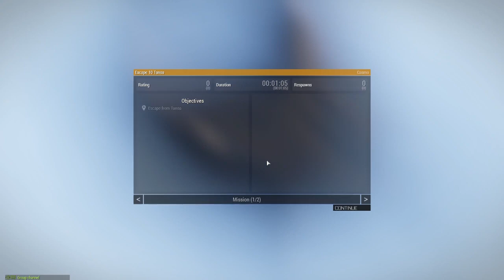Military Grade #1; Bloopers and nonsense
For months you've asked for a bloopers reel and I finally started keeping some old vids for just that. "Military Grade" is a term civilians use to identify a product as tough, reliable, accurate... to those of us in the service it's a punch line when something standard issue breaks. So I present to you my new, occasional series of videos... Military Grade.

Hardware:
OMEN by HP Obelisk Gaming Desktop Computer, 9th Generation Intel Core i9-9900K Processor, NVIDIA GeForce RTX 2080 SUPER 8 GB, HyperX 32 GB RAM, 2x 1 TB SSD, Windows 10 Home
Joystick: VKB Gunfighter III with 20cm extension
Pedals: VKB MkIV
Throttle: Thrustmaster T16000M